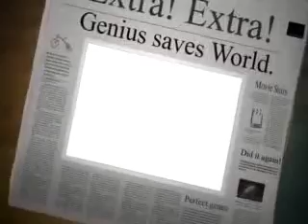My Montage 1/8/10